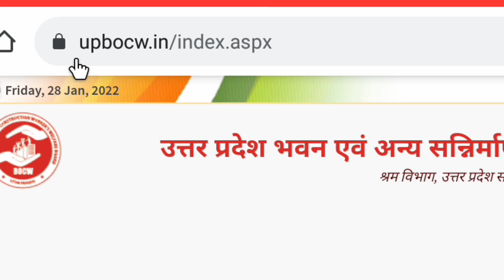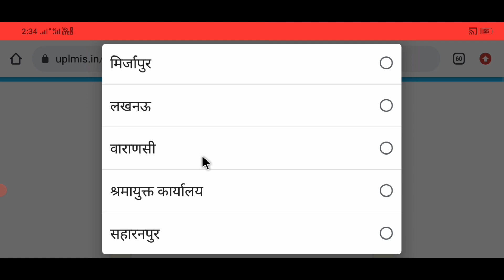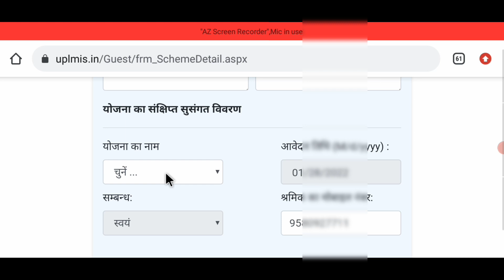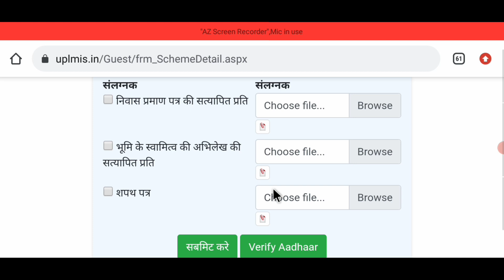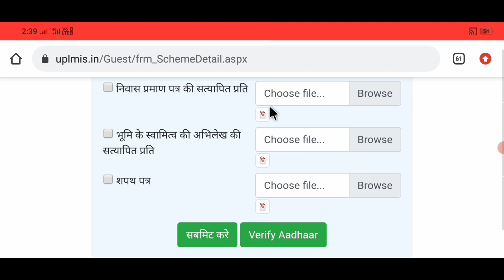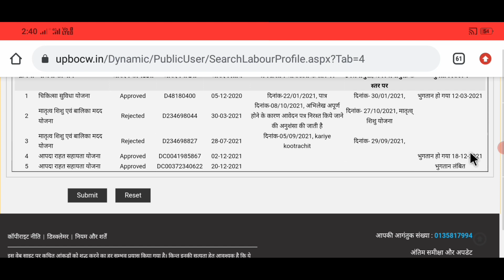लेबर कार्ड वालों के लिए बड़ी खुशखबरी शौचालय योजना में अप्लाई मिलेंगे ₹12000 Sk verma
your Quarrie...

labour card 1000 rupaye is din aana shuru

majdoor card 1000 rupaye

साइकिल सहायता योजना

साइकिल के लिए कैसे अप्लाई करें लेबर कार्ड से

labour card Aadhar verify

 labour card me Aadhar verify kaise karen

labour card ka paisa nhai milega

labour card reject

labour card galat dastavej

labour card ka paisa nhai milega Kuch logon ko

CSC se Aadhar verify kaise karen

majdoor card ka paisa nhai milega

labour card renew Jaise kare

labour card apply online CSC

संत रविदास शिक्षा सहायता योजना अप्लाई

विकलांग की दशा में योजना अप्लाई कैसे करें लेबर कार्ड

लेबर कार्ड की ₹1000 की दूसरी तीसरी किस्त मिलेगी क्या
video link

लेबर कार्ड का अंशदान कैसे जमा करें CSC Se

AADHAR VERIFY labour card

SK Verma